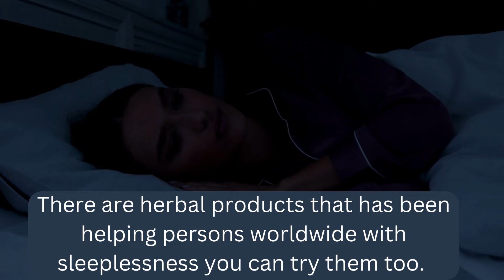Who do you know is struggling to sleep at nights???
There are 8 herbal products that persons with sleeping problems have been using together to help them and guest what they are affordable as well!!! I will put the link for the store website below and the 8 products as well. Persons have been experiencing great results because they are using these 8 products and buying the products from this specific store, this store only provide organic products. Therefore, to get genuine products purchase from the store below am sure you do not want any fake products to mess with your health.

These are the 8 products:

Te Divina detox tea
Brain supplement
Lions Mane Extract
Chaga Extract
Reishi Extract
Time supplement
Sleep n Lose
Lean meal replacement